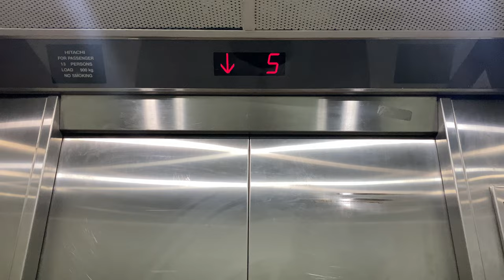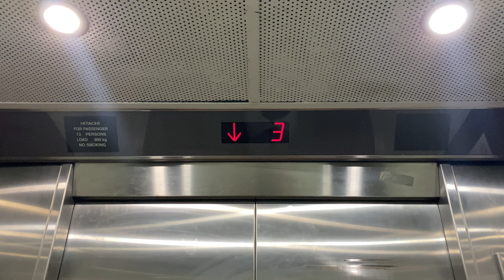HITACHI VFMG MR @ GOODMAN ARTS CENTRE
Formerly the Lasalle College of the Arts, the premises was taken over by Arts House Limited to form the Goodman Arts Centre.

Like the Enabling Village in Bukit Merah, Goodman Arts Centre kept the original buildings intact, and this extends to the lifts in Block B. However, Goodman Arts Centre did not have its existing blocks retrofitted with lifts, thereby making this unit the only lift in the compound.